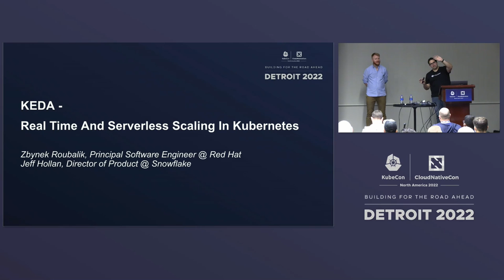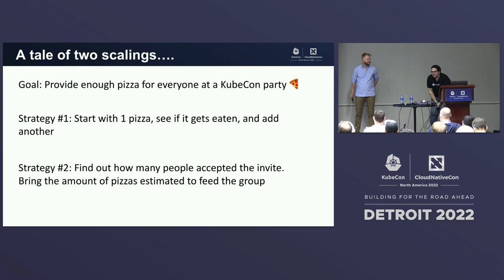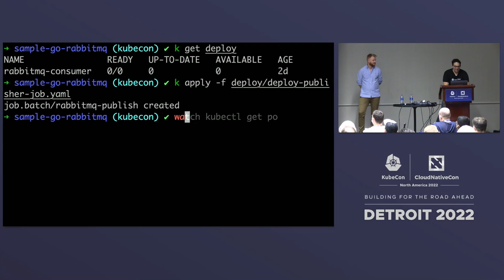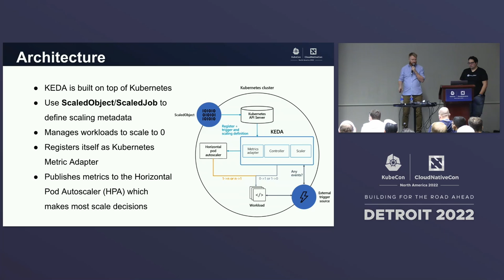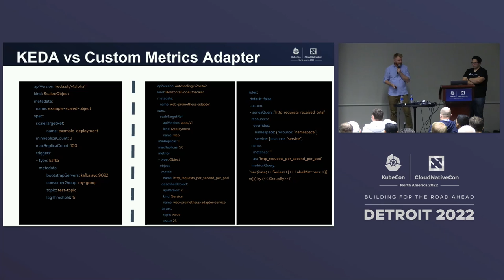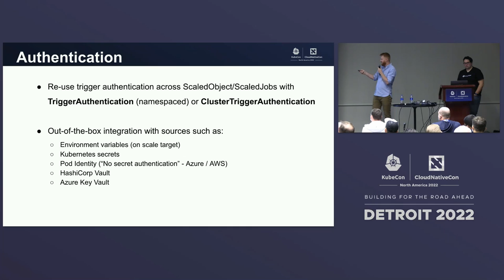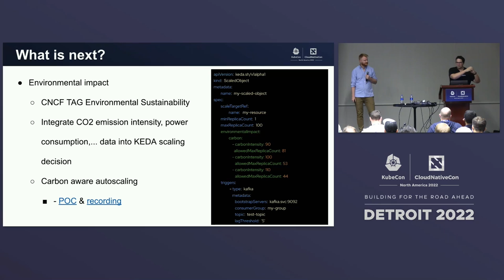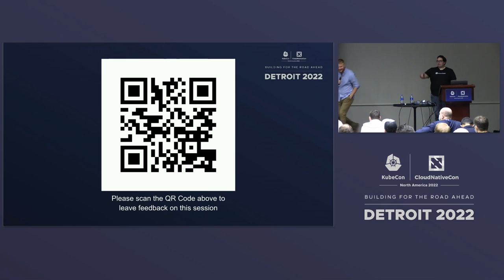KEDA - Real Time And Serverless Scaling In Kubernetes - Zbynek Roubalik & Jeff Hollan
KEDA - Real Time And Serverless Scaling In Kubernetes - Zbynek Roubalik, Red Hat & Jeff Hollan, Snowflake

Event driven architectures are exploding in popularity, often coupled with the desire to make them real time. These applications enable us to design and develop scalable, distributed, and flexible systems. Kubernetes brings flexibility and a distributed platform, but it doesn't provide any built-in way to deal with event-driven scaling properly and in real time. KEDA is one of the fastest growing CNCF projects that solved these needs. Scaling based on CPU and/or memory usage doesn’t fit well with event-driven processes. Current autoscaling solutions are usually complex, and their scope is too attached to a specific provider. KEDA provides a simple way to gather the metrics from external sources (such as queues, streams, databases) and translates them into Kubernetes metrics to drive event-driven autoscaling. During this session, two of the current KEDA maintainers and creators will introduce KEDA: what it is, how it works (with demos), and discuss future development plans.